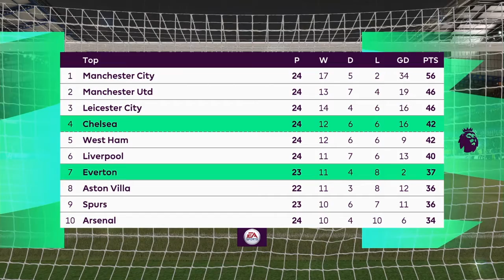FIFA 21 - Chelsea VS Everton - Premier League Match Prediction Gameplay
FIFA 21 is a football simulation video game published by Electronic Arts as part of the FIFA series. It is the 28th installment in the FIFA series, and was released 9 October 2020 for Microsoft Windows, Nintendo Switch, PlayStation 4 and Xbox One. Enhanced versions for the PlayStation 5 and Xbox Series X and Series S were released on 3 December 2020, in addition to a version for Stadia.